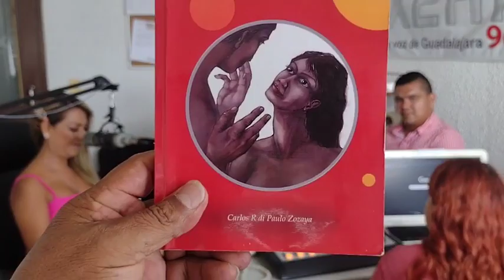Entrevista en Sabores, Sonidos y Colores de mi Tierra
Lo más divertido es estar entre amigos